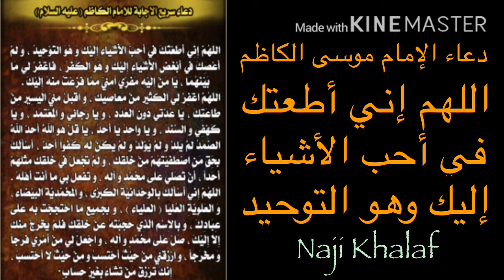دعاء الإمام موسى الكاظم ( ع ) .. اللهم إني أطعتك في أحب الأشياء إليك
روى الكفعمي في البلد الأمين دعاء عن الإمام موسى الكاظم  وقال: إنه دعاء عظيم الشأن سريع الإجابة وهو :
( اللهم إني أطعتك في أحب الأشياء إليك وهو التوحيد ولم أعصك في أبغض الأشياء إليك وهو الكفر فاغفر لي ما بينهما يا من إليه مفري آمني مما فزعت منه إليك ، اللهم اغفر لي الكثير من معاصيك واقبل مني اليسير من طاعتك يا عدتي دون العدد ، ويا رجائي والمعتمد ، ويا كهفي والسند ويا واحد يا أحد يا قل هو الله أحد الله الصمد لم يلد ولم يولد ولم يكن له كفوا أحد ، أسألك بحق من أصطفيتهم من خلقك ولم تجعل في خلقك مثلهم أحدا أن تصلي على محمد وآله وتفعل بي ما أنت أهله ، اللهم إني أسالك بالوحدانية الكبرى والمحمدية البيضاء والعلوية العليا وبجميع ما احتججت به على عبادك وبالإسم الذي حجبته عن خلقك فلم يخرج منك إلا إليك ، صل على محمد وآله واجعل لي من أمري فرجا ومخرجا وارزقني من حيث أحتسب ومن حيث لا أحتسب ، إنك ترزق من تشاء بغير حساب ) .
ادعية المعصومين ( ع )
ادعية الأئمة ( ع )
ادعية االامام موسى الكاظم ( ع )
دعاء الامام موسى الكاظم ( ع )